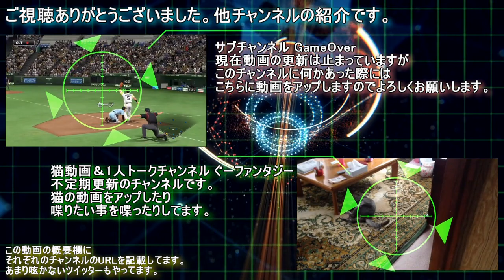パワプロ2016 マイライフ 復活のF#37 薬の効果でまのっち元気！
俺も藤村くんになりたいと思う今日この頃。